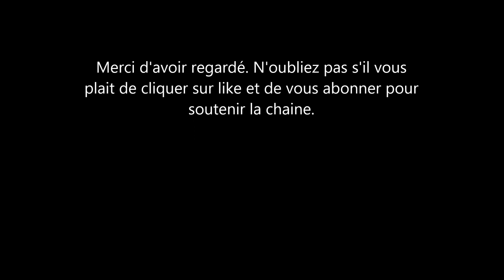Le Bébé de Meghan Markle: Oprah winfrey une future Maraine de choix pour l'enfant des sussex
il y a de nouvelle spéculations sur qui seront les parrains ou les marraines du Bébé de Meghan Markle et du prince Harry. les médias ont donné des noms par-ci et là et un nom qui revient sans cesse est celui de la Journaliste et milliardaire Oprah Winfrey.
Elle serait sur le point de devenir la marraine du bébé du duc et la duchesse de sussex.